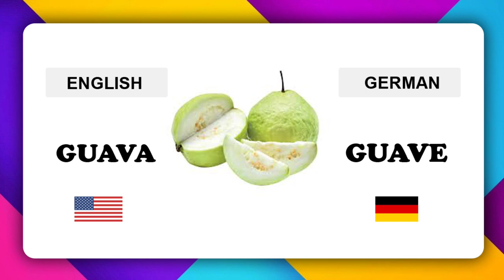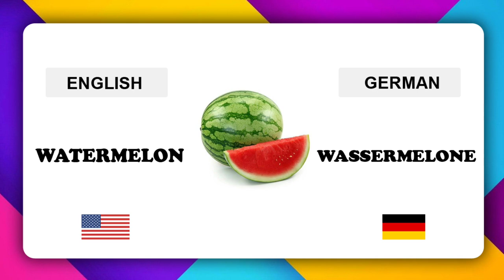Fruit names in German | Fruits in German | Name of fruits in German | Language of Germany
Common fruits in German | Learn German Language | Fruits in German | Language of Germany | German
Fruit name in German, Fruit names in German Language

In this video we can learn the name of fruits in German ( Language of Germany).
1. Apfel
2. Orange
3. Banane
4. Traube
5. Guave
6. Mango
7. Papaya
8. Birne
9. Erdbeere
10. Wassermelone